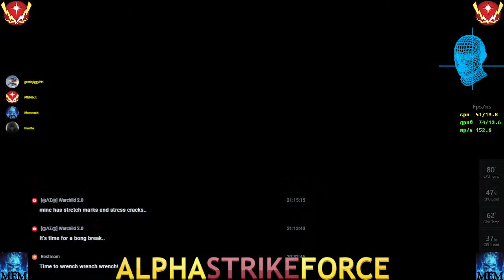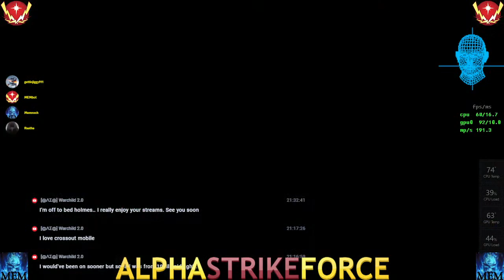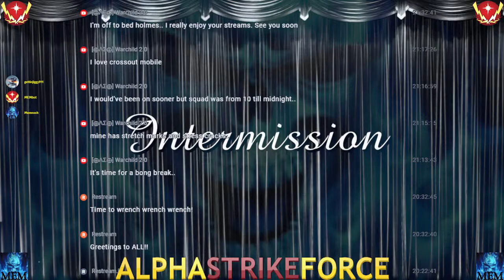Battlefield 2042 Live Stream | AlphaStrikeForce | Engineers Tier 1 Armor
MEM hits the Battlefield.